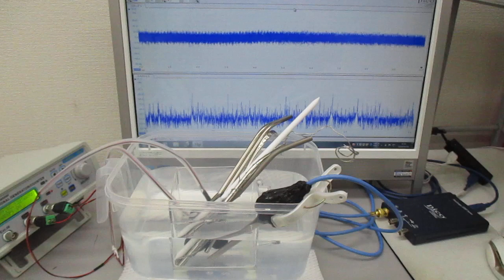超音波システム（音圧測定解析、発振制御） ultrasonic-labo